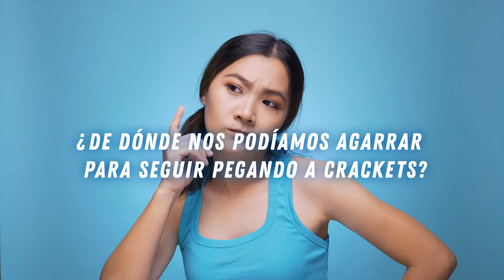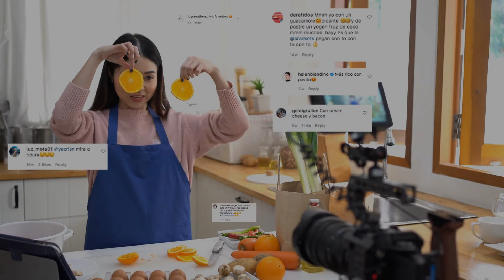Crackets - Pega con to' las temporadas - Effie RD 2021 - Pagés BBDO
Marca: Crackets
Caso: “Pega con to' las temporadas”

Categoría: Seasonal Marketing
Ranking Effie RD 2021: Finalista

Agencia: Pagés BBDO